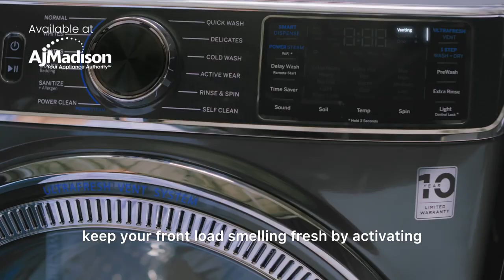Healthy Living with GE Microban Laundry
Microban® technology provides antimicrobial protection on the gasket, dispenser, and draining system, to help prevent odors and ensuring your Combo stays fresh and clean load after load.

Visit one of our showrooms to shop in person & consult with one of our appliance experts: